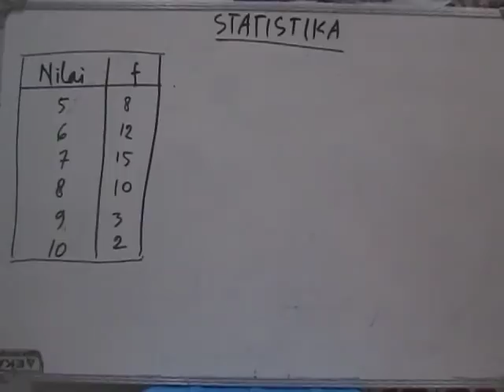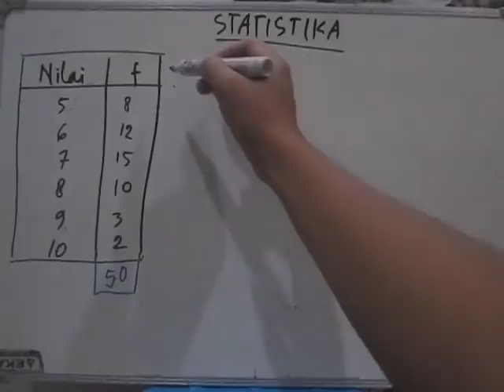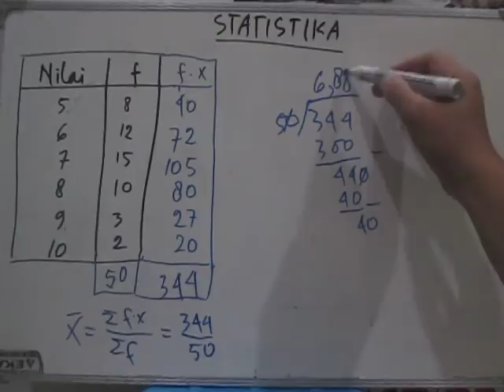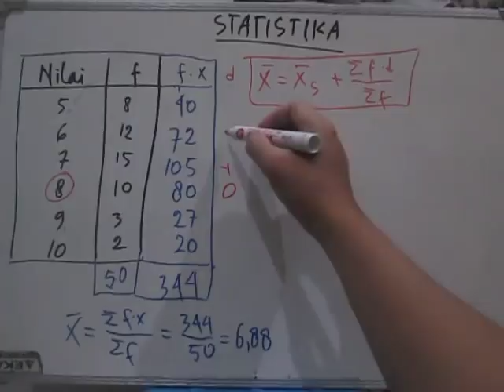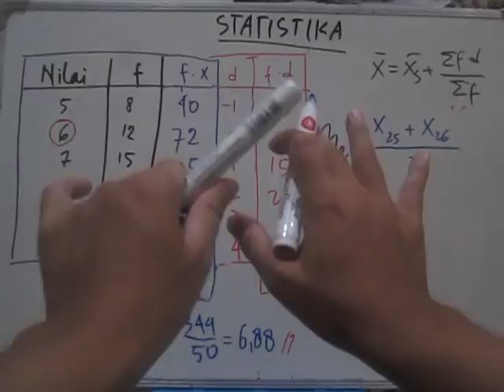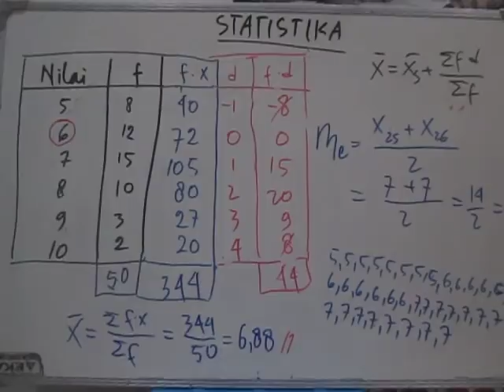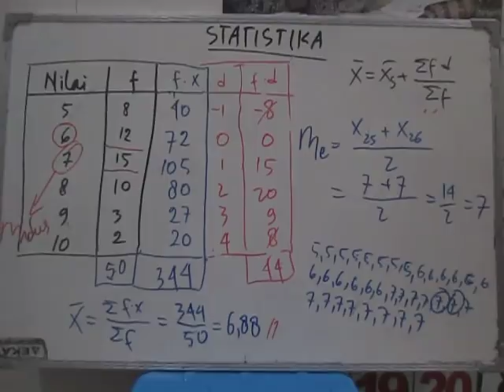Statistika Data Kelompok (Mencari Rata-rata, Modus, Median)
Statistika kelompok berikut adalah untuk mencari rata-rata, modus, dan median dari data kelompok yang disajikan dalam bentuk tabel. Untuk mencari rata-ratanya, saya mengajarkan dengan dua cara berbeda dengan harapan dapat digunakan mana yang dianggap paling mudah.